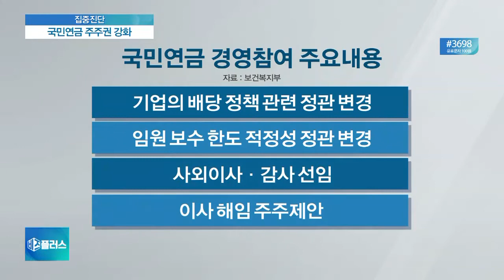[집중진단] 국민연금, ‘나쁜기업’에 주주권 행사 강화…의미는?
■ 비즈플러스 '집중진단' - 박경서 고려대 경영학과 교수

국민연금이 오늘(13일), 책임투자 활성화 방안과 경영참여 목적 주주권행사 지침과 관련해 공청회를 진행했습니다. 지금으로서는 국민연금의 주주권 행사가 보다 강화될 전망인데요. 다만 과도한 경영 개입에 따른 기업 반발이 크고, 연금사회주의를 우려하는 목소리도 여전히 높아 순조롭게 진행될지는 아직 미지수입니다. 전문가 모시고 이야기 나눠보겠습니다.

Q. 이제 많이들 아실 테지만, 지난해 국민연금이 도입한 '스튜어드십 코드', 간략히 설명해주시죠.

Q. 지난 3월, 국민연금이 대한항공 주총에서 사내이사 연임 반대 의결권을 행사했었죠? 이때 주요하게 작용했던 게 바로 '스튜어드십 코드' 였습니다. 결국 고 조양호 회장이 사내이사 자리에서 내려오게 하는 결정적 역할을 했는데요?

Q. 이후 국민연금은 '스튜어드십 코드'의 내용을 단계적으로 구성해 구체적 행동 지침을 마련하기로 했는데, 오늘 그 가이드라인 초안이 공개됐습니다. 핵심이 된 내용은 어떤 겁니까?

◇출연:  박경서 고려대 경영학과 교수